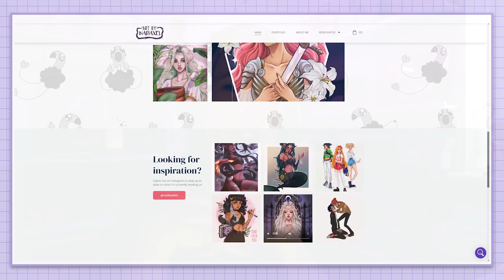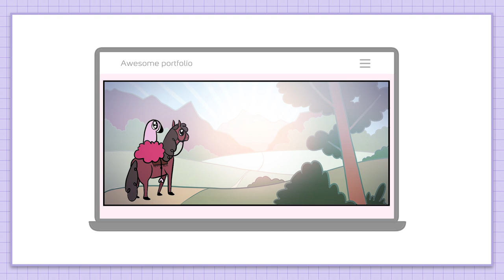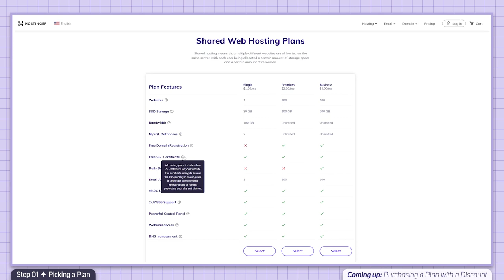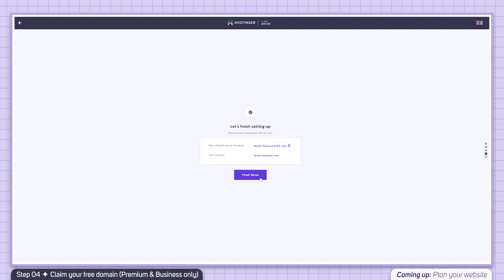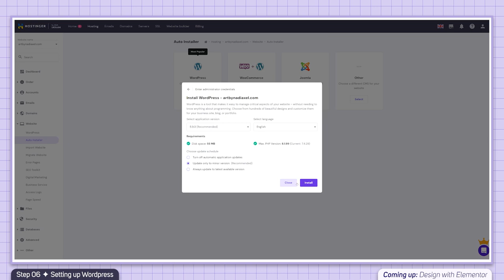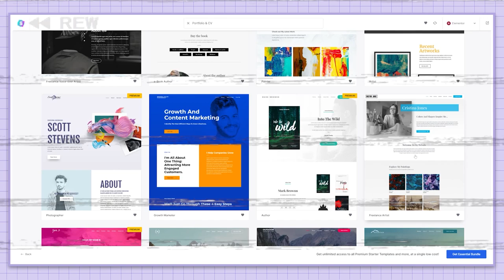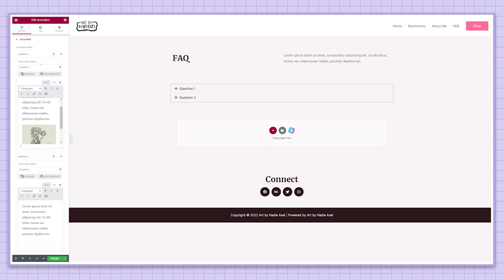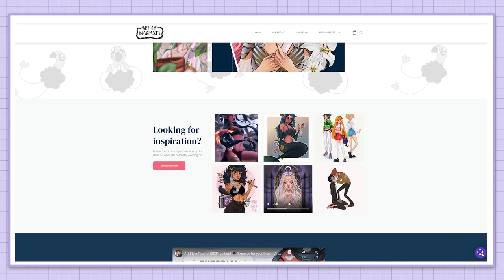Get discovered online 🌐 Why you MUST have an Online Art Portfolio (NO CODING!)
Let's (once again) discuss the whole "Should I have a website for my art" topic. The short answer is, of course, YES. The long answer is...well, watch the video XD In this video, I'll be holding your hand as we set up two different website solutions using Hostinger (who are sponsoring this video). Besides setting up a website together I'll also share some crucial website mistakes to avoid as well as tips on getting discovered through places like Google.

🔖 Chapters:
00:00 - Why you MUST have a website in 2022
01:15 - Why Social Media is NOT a good Portfolio
04:01 - Selecting a Website Plan
05:42 - Purchasing a Plan with a Discount
06:39 - Setting up your Hostinger account
07:28 - Claim your Free Domain
08:17 - Planning your Portfolio
08:49 - Setting up with WordPress
10:59 - Designing with Elementor
11:57 - Setting up with Zyro
13:11 - Designing with Zyro
13:27 - WordPress or Zyro?
13:37 - 5 Crucial Website Mistakes to Avoid
15:43 - SEO tips
17:10 - Website results!

› Get CLIP STUDIO PAINT (my main drawing app) for Windows, macOS, iOS, Android, and Chromebook ›

› Webtoons | Nadiaxel